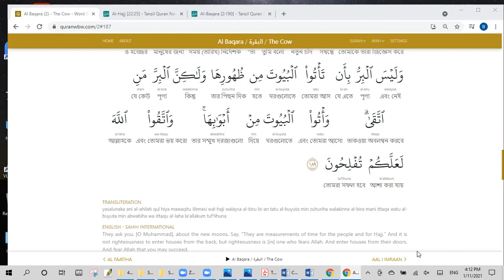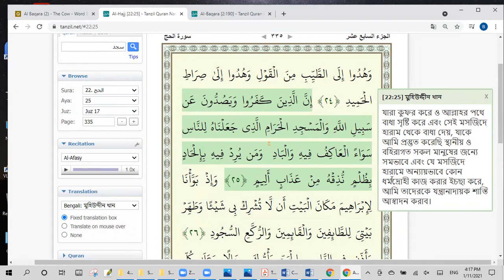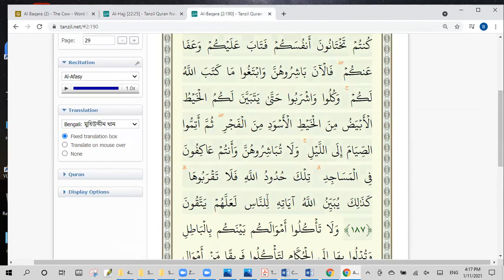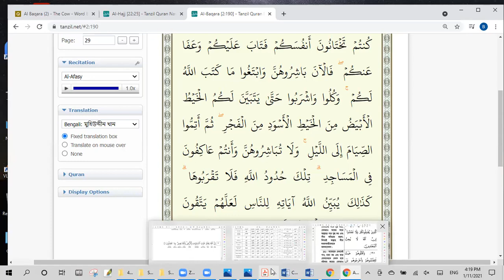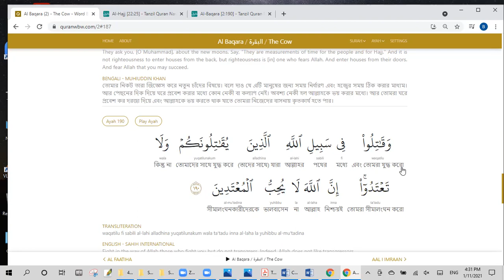Day 39, Surah Baqara, Ayat 189 to 190